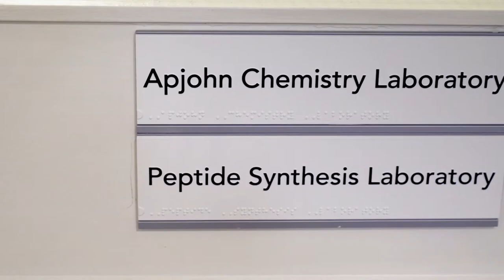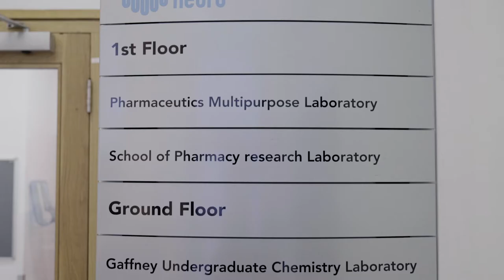RCSI Chemistry Department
RCSI Chemistry: From 1828 to today’s cutting edge research opportunities